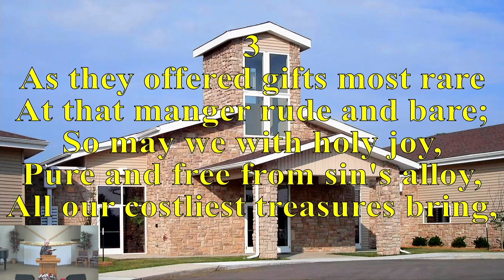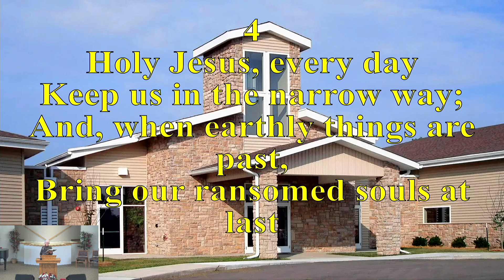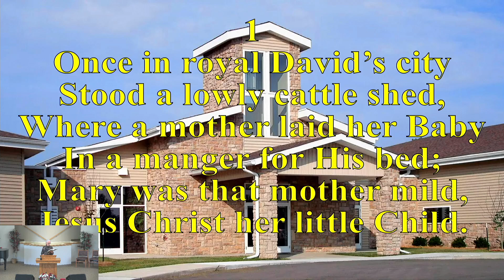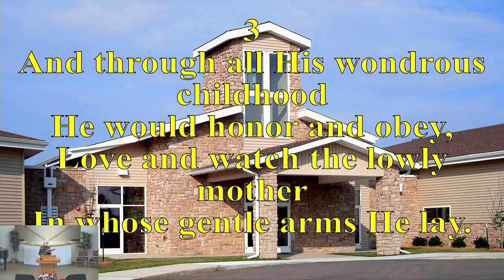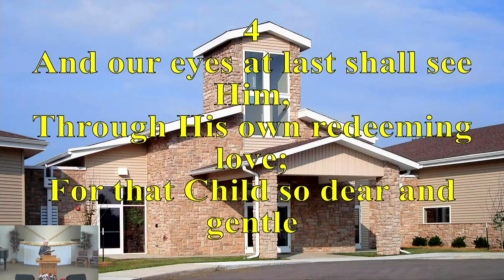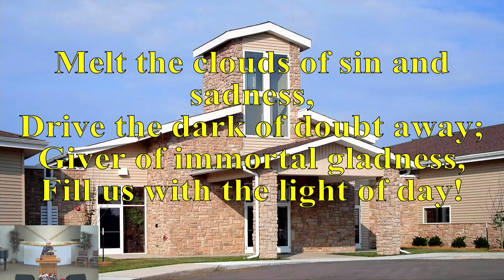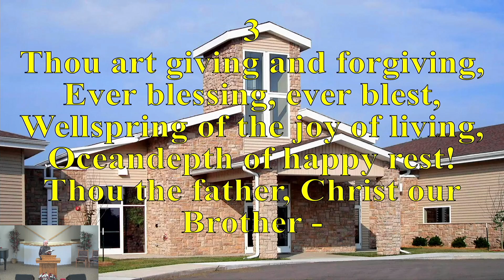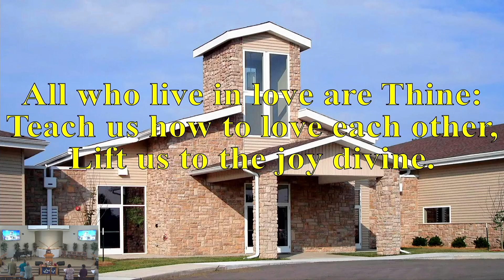Psalms 66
Presented 12/09/23 by Darrin Donahue